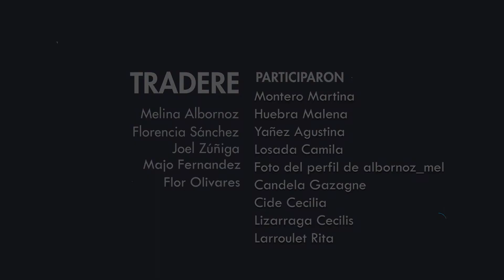TRADERE 2021 HOSPITAL CLÁSICO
Volvimos al hospital y esta vez llevamos danza clásica.

TRADERE es un proyecto de extensión universitaria que realiza
intervenciones artísticas.

Te vimos! Nos viste?